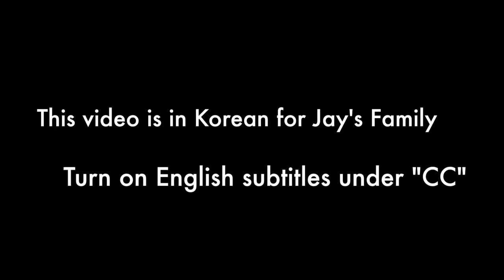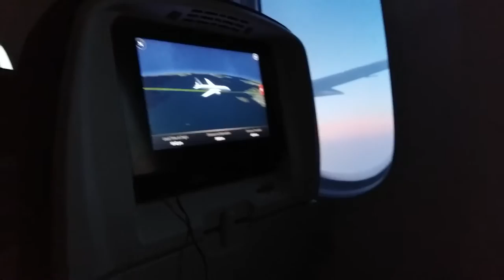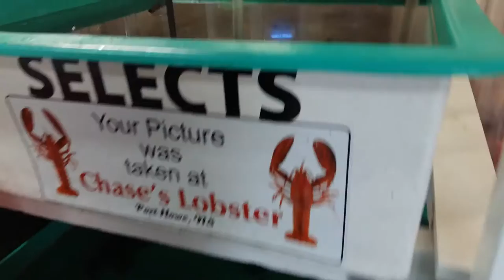Travel Canada: NS Cottage Visit and Lobster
Hi! This video is in Korean so that we can show Jay's parents what it is like where I am from! There are English subtitles under "CC". We went to Canada for 10days to visit my family. The first day my parents were out of town so we visited one of Jay's home stay friend's cottage. The weather was super cold but it was still really peaceful.